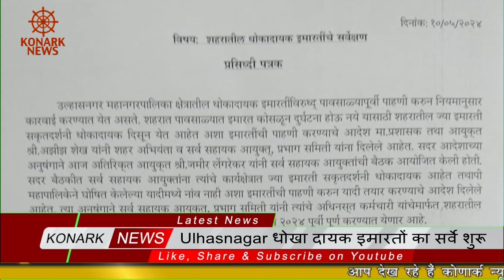Ulhasnagar धोखा दायक इमारतों का सर्वे शुरू